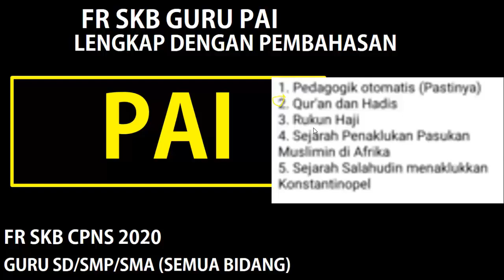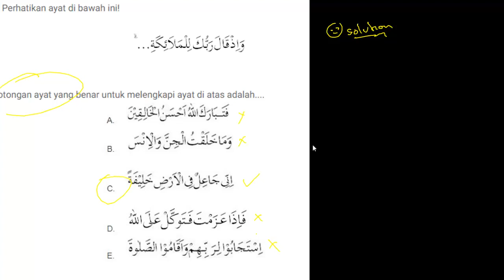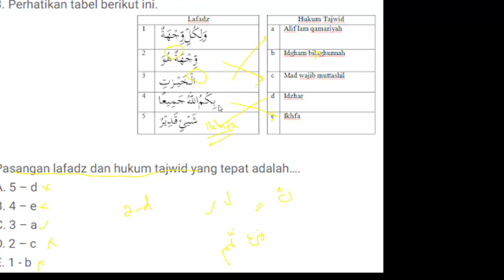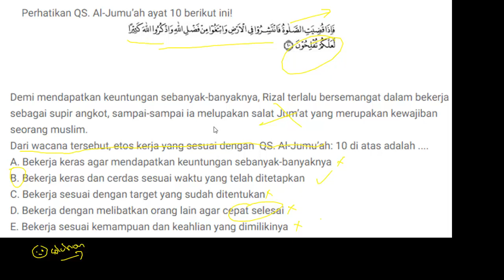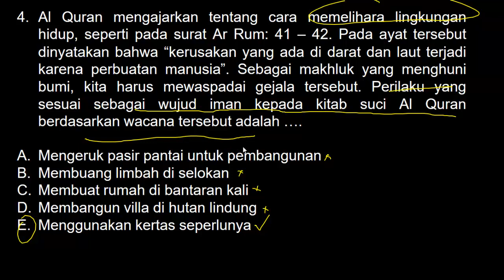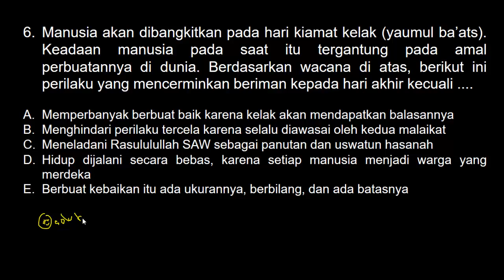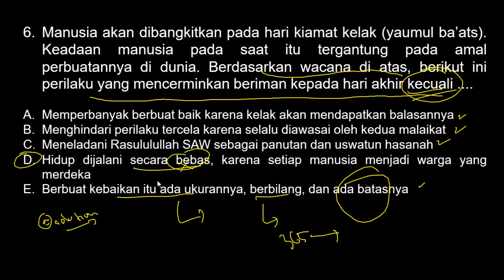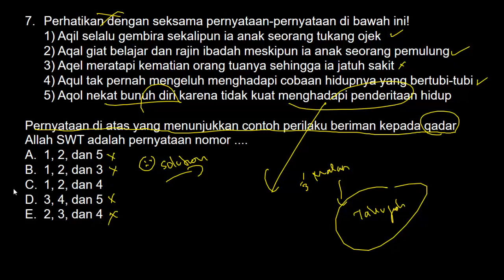FR SKB CPNS PGSD Guru Pendidikan Agama Islam (PAI) - SKB PAI Semua Jenjang (SD/SMP/SMA)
FR SKB Soal PEDAGOGIK & Pembahasannya PROGRAM TAHUNAN (PROTA & PROSEM) - SKB PEDAGOGIK GURU (Part.8)